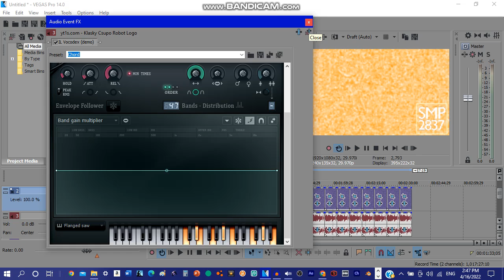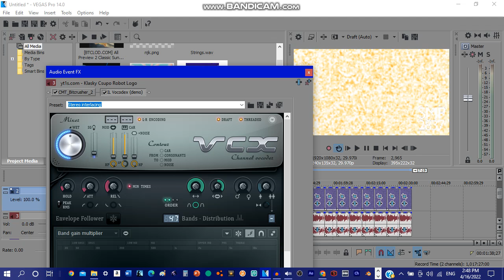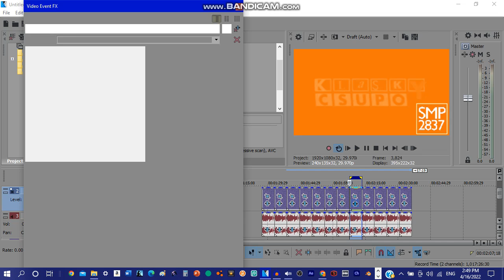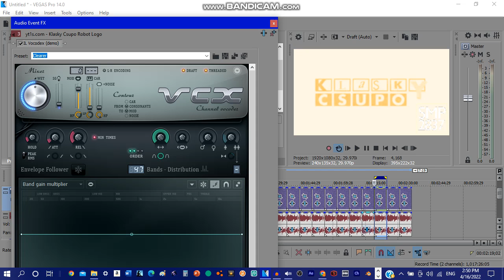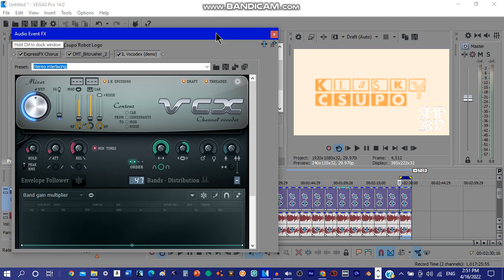How To Make 12 New SMP2837 Audio Effects